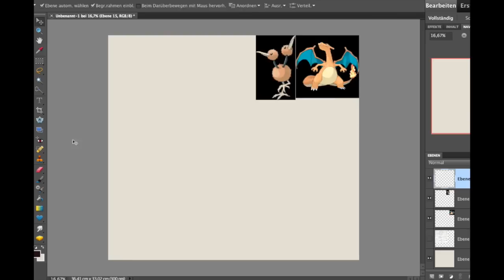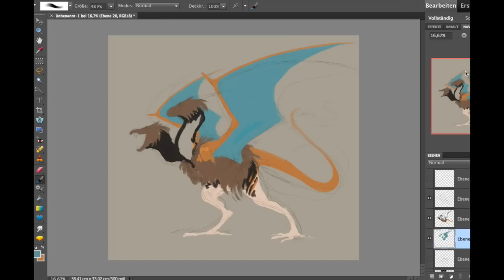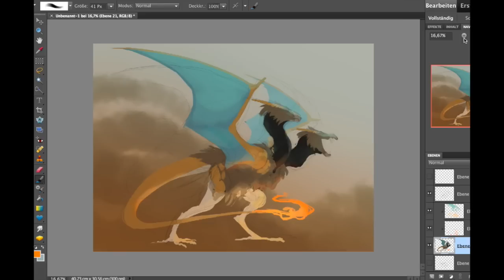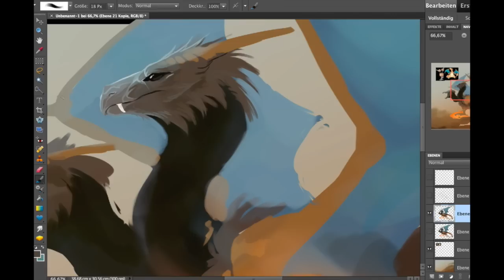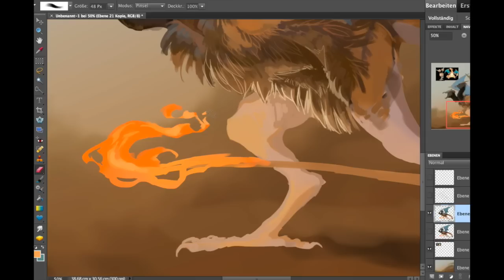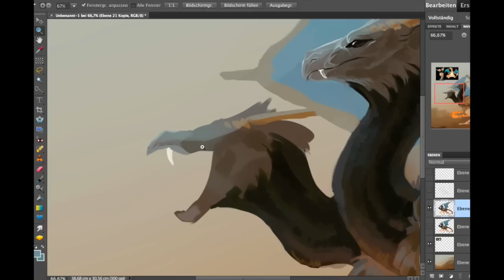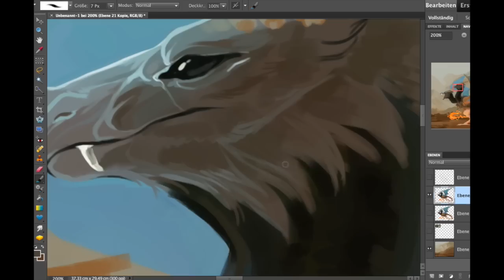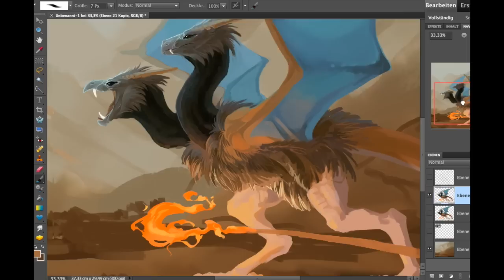Speedpaint. 42 Pokemon Mash-up (Doduo + Charizard)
I call it... Chariduo
Full time was about 3 hours
Programs used: photoshop elements.10, quick time player
What you dont see is the hour or so spent just looking through the first gen pokemenz, trying to find any combination that would 1. be fun to draw, 2. easy to distinguish the original pokemons, 3. cool looking, and 4. not totally cliché or overdone,, Tho I am aware that Charizard is really popular in fusion designs